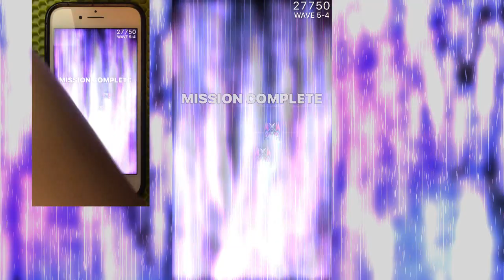Phoenix 2 Marshal Daily Mission 1529 Shogun Sigma Sub 1 Minute Best of Best Run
Apex Info: Reflex EMP damage increased to 30
Still can't quite believe it. It's finally happened, a sub 1 minute Shogun run. This mission is filled with glorious opportunities for grazing, especially the dense pellet turret in 4-3. RNG was good there, in that neither dense pellet spinners got taken out too early, and one of the MIRV launchers on the Condor survived, allowing for an extra fast 4-4
The stylus I use